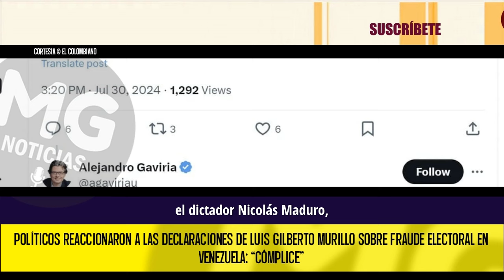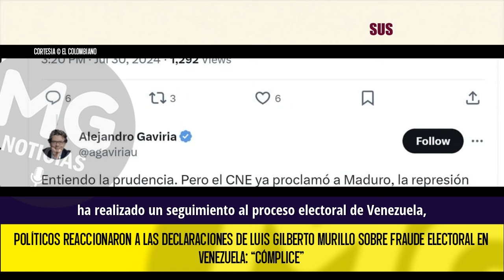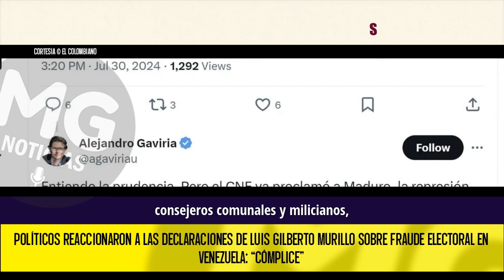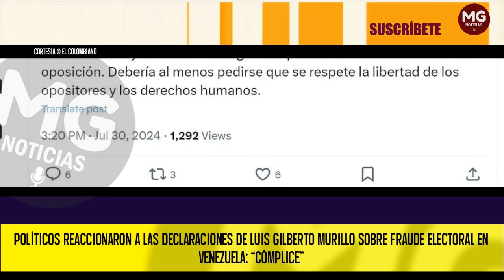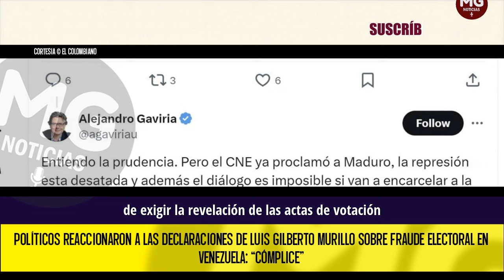"CÓMPLICE" 🎯 POLÍTICOS REACCIONARON A LAS DECLARACIONES DE LUIS GILBERTO MURILLO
Políticos reaccionaron a las declaraciones de Luis Gilberto Murillo sobre fraude electoral en Venezuela: “Cómplice”
El ministro de Relaciones Exteriores pidió la revelación de las actas de votación luego de que Nicolás Maduro fuera declarado ganador en los comicios.
INFOBAE